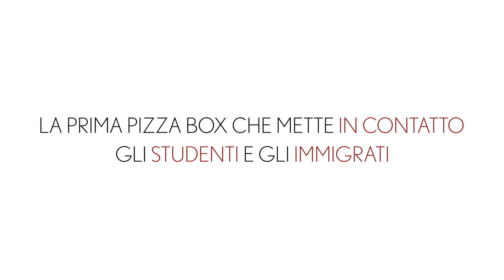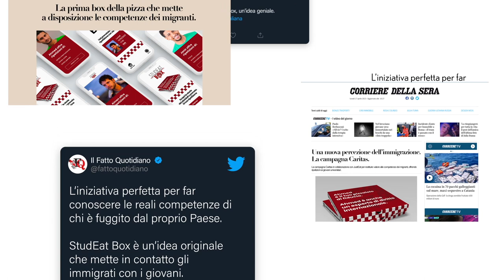Caritas Italiana Short list sezione Non Convenzionale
Caritas Italiana Short list sezione Non Convenzionale al XXII Spot School Award. Alessia Caldana, Celeste Pagnini, Giulia Conoscenti, Iside Rollo, Ied Milano.